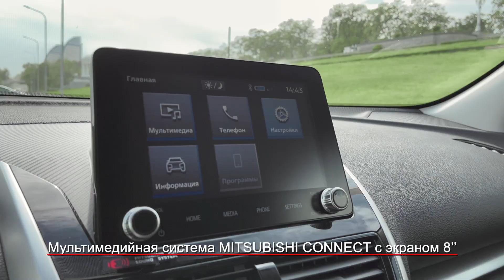Новый ECLIPSE CROSS – источник ярких впечатлений!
Рады представить видеообзор нового Mitsubishi Eclipse Cross!

Рассмотрите новинку со всех сторон и оцените список обновлений!